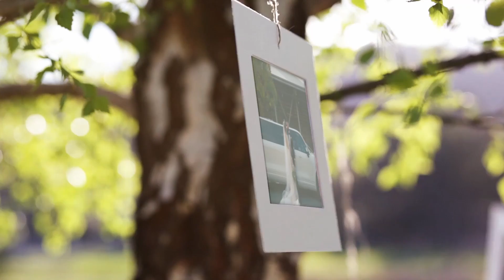OUR WEDDING DAY 2020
Assyrian wedding of Maradona and Rana held in Sydney Australia
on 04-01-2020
full videos of the wedding :